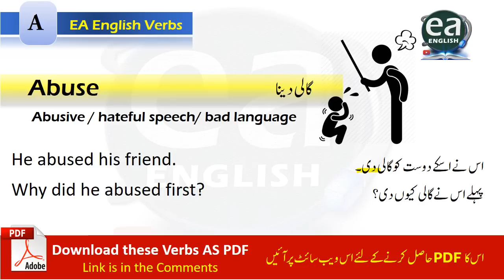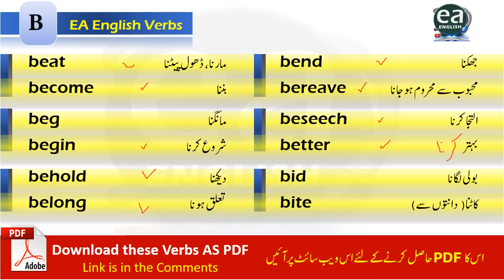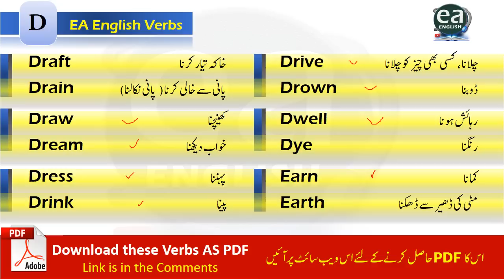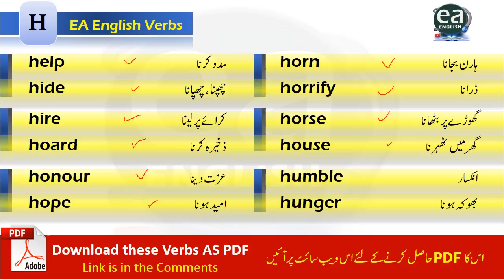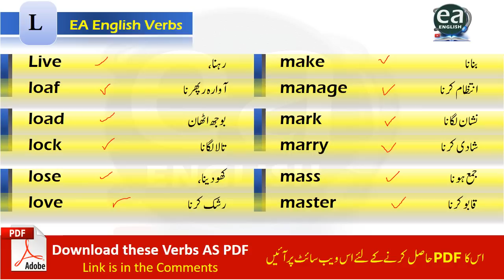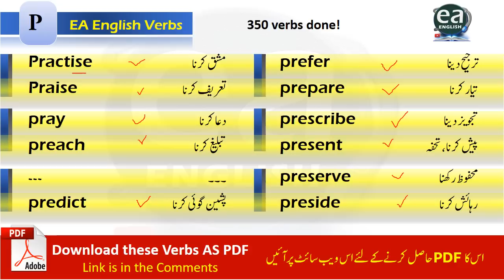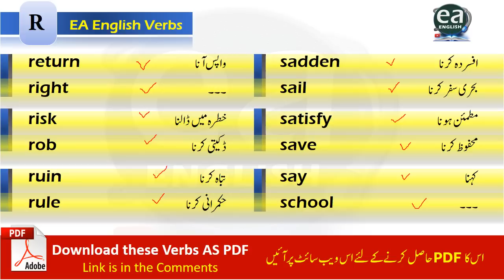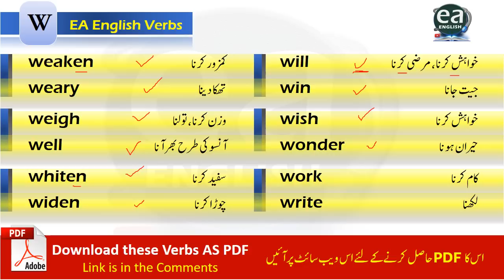600 Verbs forms With Urdu Hindi Meaning PDF By EA English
EA English Verbs with Urdu meaning Download PDF 1000 Forms of Verbs With Urdu Meaning Pdf | 1000 Forms of Verbs With Urdu Meaning Pdf Download | Form of Verbs List a to Z With Urdu Meaning | Three Forms of Verb List With Urdu Meaning Pdf Free Download | First Second and Third Form of Verb List With Urdu Meaning | Phrasal Verbs With Urdu Meanings and Sentences Pdf | Forms of Verb With Meaning | Three Forms of Verb a to Z Pdf With Urdu Meaning. low level english lesson. basic english words with urdu meaning. learn english from basic. 600 verbs forms. EA English verbs.